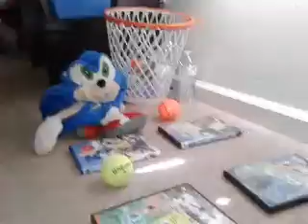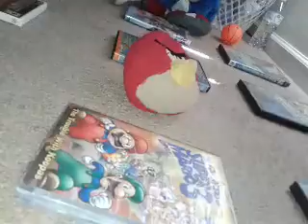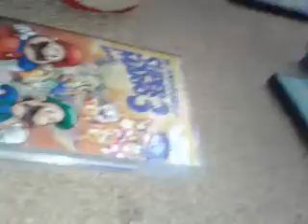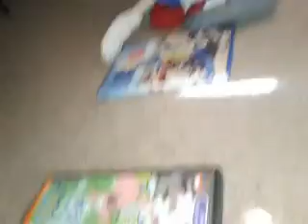Adventures of Larry and Creepy - Middle School Plush - Episode 1: Emoji Ball's Punishment!